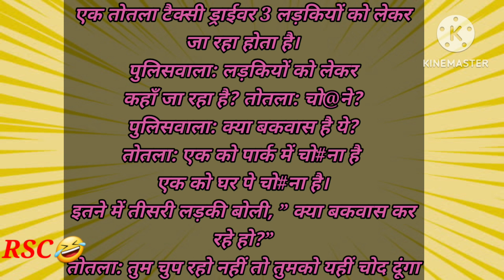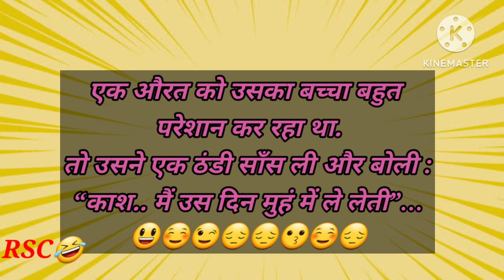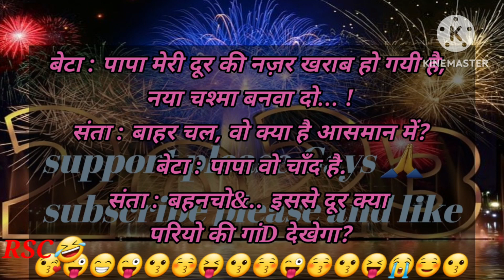Non vage funny jokes/ hindi jokes/ hindi chutkle/ funny chutkule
|Sexy  jokes  |Hindi Chutkule | Tell me a Joke |Funny jokes in Hindi | Chutkule Image
Hindi chutkule
tell me a joke
pappu comedy
chutkule
jokes
very funny jokes in hindi
majedaar hindi chutkule
hansi ke fuhare jokes chutkule
chutkule image